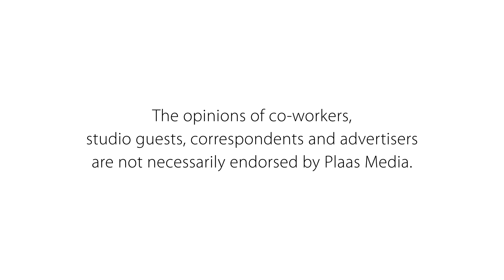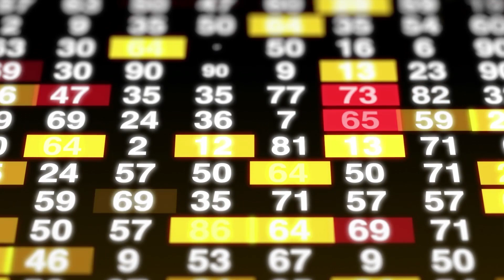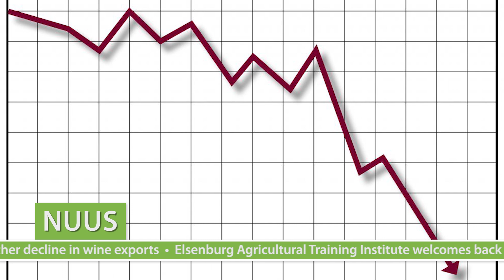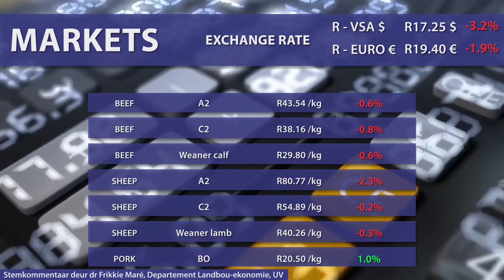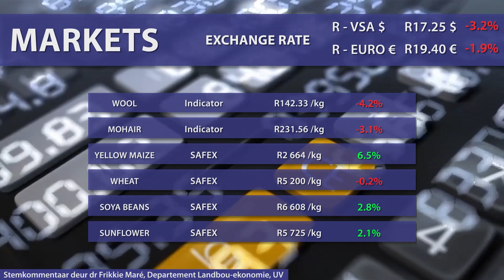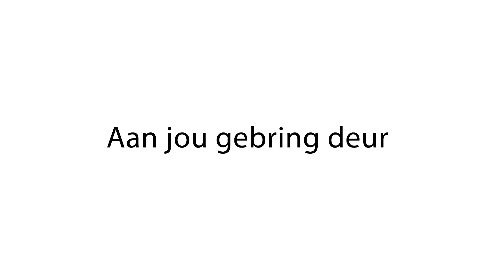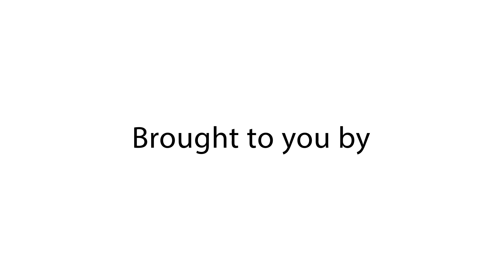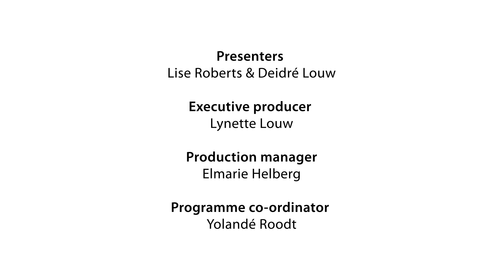Plaas TV 19 June: GrowSafe system / Telling-en tegnologieheffing op sojabone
Prof Michiel Scholtz en Georgette Pyoos van die Landbounavorsingsraad se Diereproduksie-instituut in Irene, verduidelik hoe die GrowSafe-stelsel werk en hoe dit navorsing in die veebedryf, veral wat groei en voerinname betref, bevorder. Daarna werp Corné Louw van Graan SA meer lig op die kwessie van die teling en tegnologie-heffing op sojabone.

Time stamps:
01:13 News
03:46 Prof Michiel Scholtz
06:27 Market
07:41 Georgette Pyoos
09:56 Calendar
10:53 Corné Louw
20:31 Weather